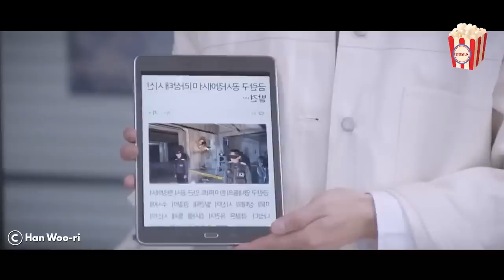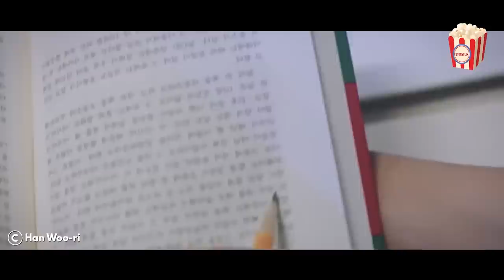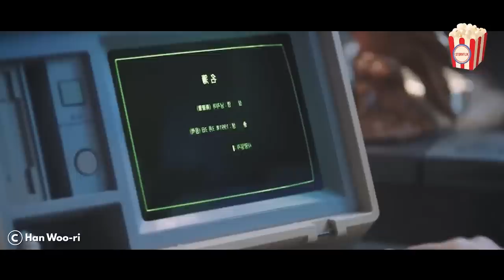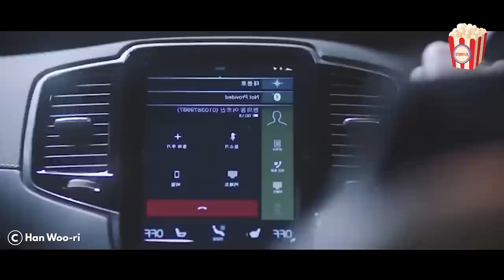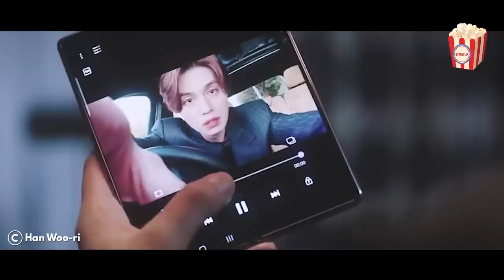After Searching for Centuries, the Nine-tailed Fox Finally Found True Love With an Ordinary Woman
Welcome to this exciting Korean drama recap video that you've been waiting for! In this video, we'll be taking a deep dive into a popular Korean drama that captivated audiences in 2020. This drama tells the tale of mythical creatures and their encounters with humans.

Throughout the series, viewers are taken on a thrilling journey filled with action, romance, and heart-wrenching moments. The characters are well-developed, and their relationships with each other are explored in depth.

One of the standout features of this drama is its stunning visuals, with beautifully shot scenes and amazing special effects that transport viewers to another world.

Whether you're a fan of Korean dramas or just love a good story, this series is a must-watch. So, sit back, relax, and enjoy this recap video that will surely leave you wanting more.